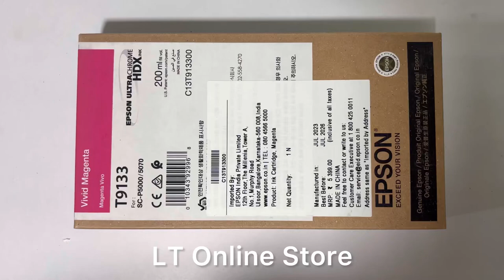Epson T9133 Vivid Ink Cartridge, Magenta, 200ml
Epson SC-P5000 Ink Cartridge Vivid Magenta - 200ml C13T913300

Epson Ink Cartridge for SureColor SC-P5000: Vivid Magenta Cartridge - 200ml
Reference C13T913300